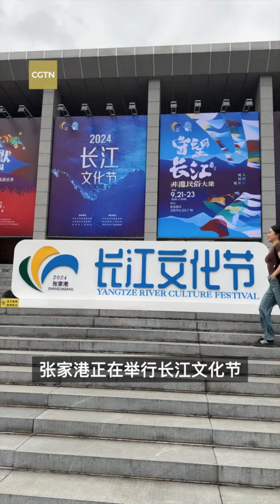A taste of Suzhou noodles in east China's Jiangsu Province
When you visit Zhangjiagang, a county-level city in east China's Jiangsu Province, a steaming bowl of Suzhou noodles is a must-try. CGTN's Xu Jinhui invited three African guests to explore the secrets behind this beloved local dish. From the hours-long simmering of the clear, light broth to the mouthwatering array of toppings, Suzhou noodles are famous for many reasons.